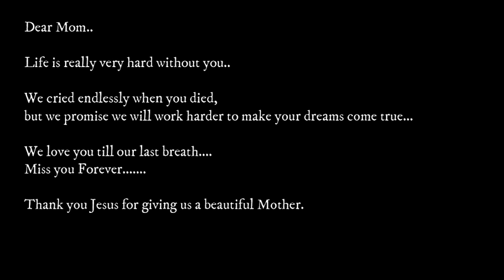We miss you Amma.... @Akshith & Jyothi